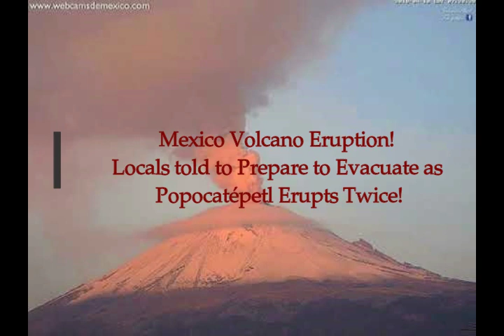Mexico Volcano Eruption! Locals told to Prepare to Evacuate as Popocatépetl Erupts Twice!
3) Thumbnail image -voclano popo ash cloud getty.jpg
data: image/jpeg;base64,/9j/4AAQSkZJRgABAQAAAQABAAD/2wCEAAkGBxIQEhUSEh